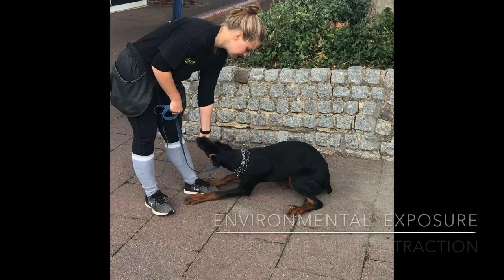Doberman Residential Boot Camp Environmental Compliance